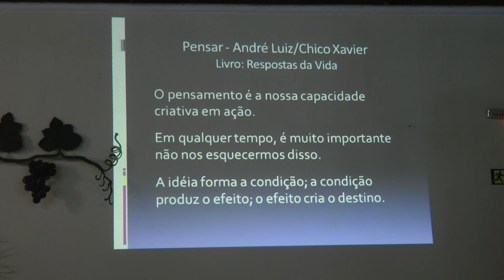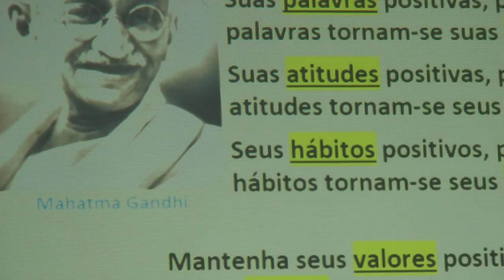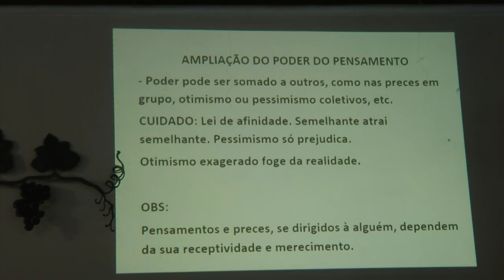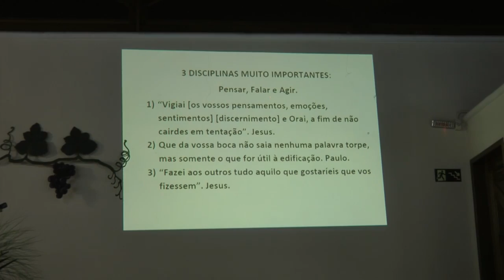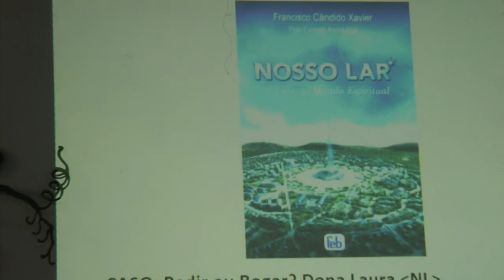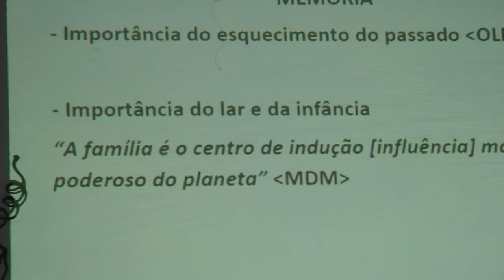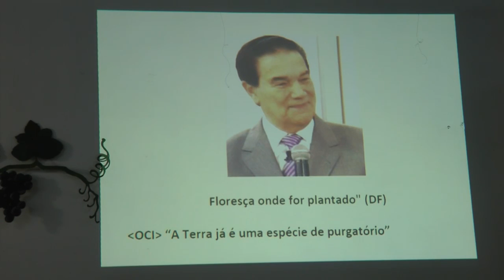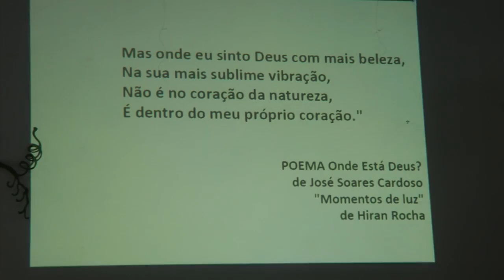Bem Aventurados os Puros de Coração 2/2 O Sermão do Monte Nazareno Feitosa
Seminário Bem Aventurados os Puros de Coração parte 2/2 HD com Nazareno Feitosa na Semana Esp. de Bicas/MG. Se possível, colabore com a divulgação da Doutrina.
BLOG onde você encontra todos os ESLAIDES das palestras e a agenda de Nazareno Feitosa